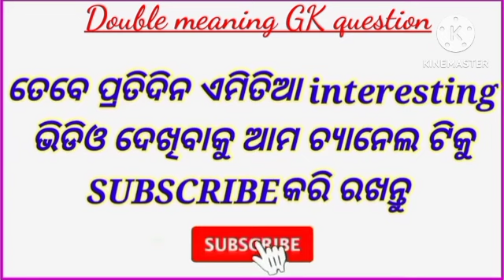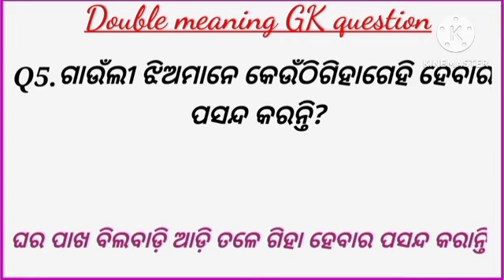Most brilliant Marriage life GK questions and answers | psychology fact odia questions videos.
Tricky GK question
Mathematics GK question
Marriage life GK questions
Motivational video
Odia riddles
Odia puzzles
Current affairs
Odia facts question
Physiology facts
Physiology facts Odia